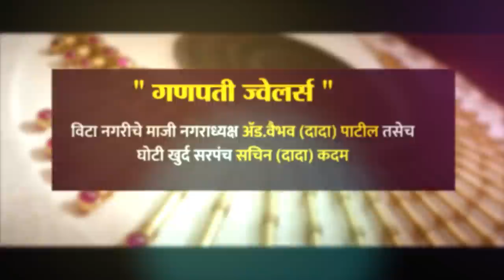महात्मा गांधींची हत्या झाल्यावर किर्लोस्करवाडीच्या ब्राम्हणांनी पेढे वाटले | 15 August | Kundal